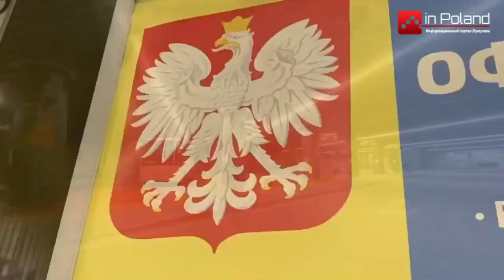Новое ДТП автобуса с украинцами в Польше. Погиб водитель и пострадало 5 пассажиров.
В ночь на 22 марта произошла авария автобуса с гражданами Украины. Водитель погиб на месте. Пассажиры госпитализированы.